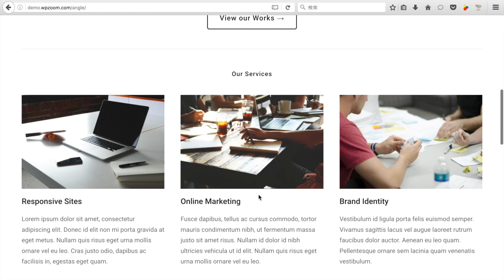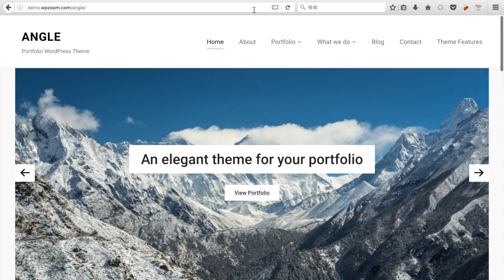ANGLE theme｜Wordpressテーマでプロ仕様のホームページ作成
トップページでいきなりエレガントなWordpressテーマである、とスライダーで表現する"ANGLE theme"は、視覚的に特定の箇所に焦点を当ててユーザーにアピールしたい企業や、個人のウェブサイト制作に役立つよう多くのニーズに合わせて構築された、汎用性が高くて柔軟性に優れたプロフェッショナルなWordPressのレスポンシブ多目的テーマです。
ポートフォリオ系のウェブサイトに必要なこと、それはオリジナルの写真、作品、製品等を魅力的に表示することに勝るものはありません。豪華で新技術を用いたホームページ、即応性に優れた探しやすいメニュー、各ページ、ポスト、コンテンツ全てに作用するお得なテーマをお探しなら、まずは"ANGLE theme"のデモテンプレートをご覧ください。
肝心のコンテンツ制作は、ドラッグ＆ドロップ作業で構築できる独自開発のMassiveページビルダーが便利です。他にもカスタムウィジェットや用意された様々なツールを使って、HTML5とCSS3の技術で作られるホームページの過程を、コードやプログラミングなしで体感できます。カスタマイズで用意されるのは、高度なビジュアル・カスタマイザー"ZOOM Framework"。予想を上回る柔軟な構築機能に、オリジナリティーを追求してしまうこと請け合いです。